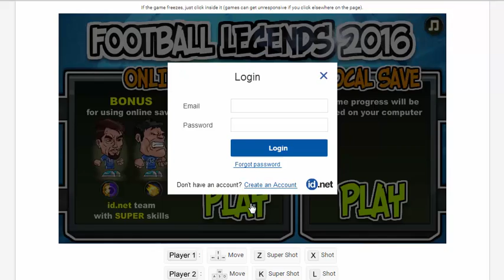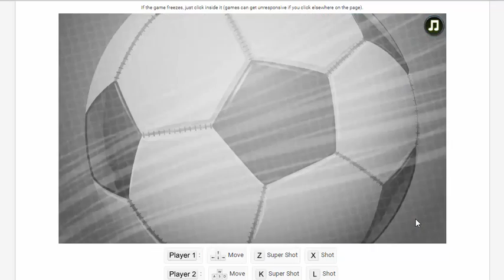Play Football Legends 2016 game online - Y8.com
Play Football Legends 2016 game online - Y8.com, game y8